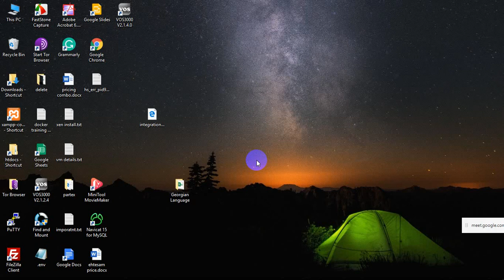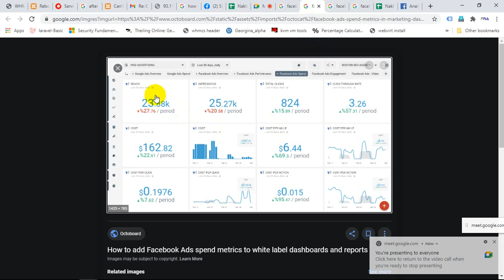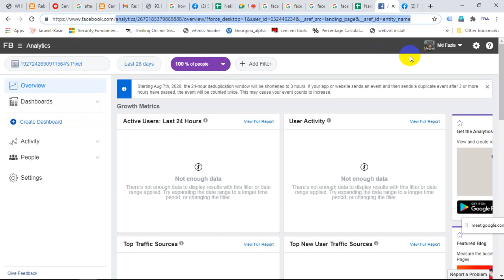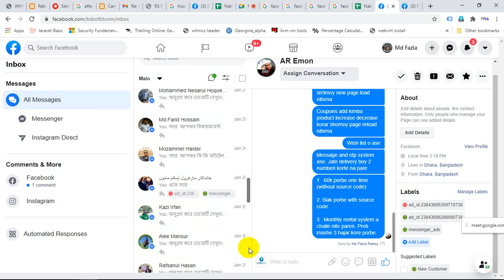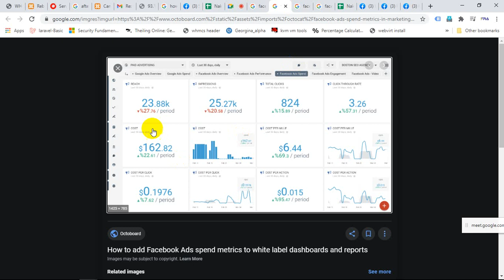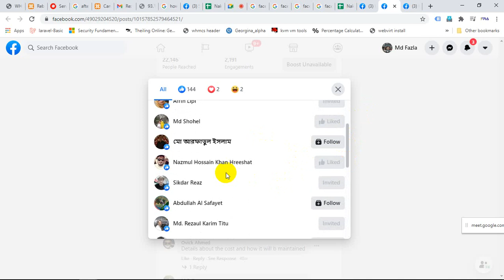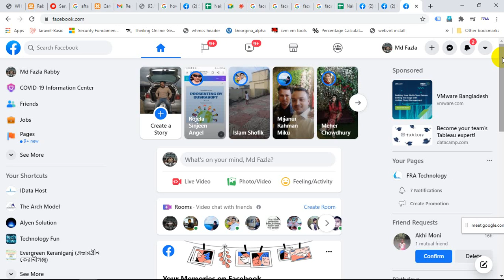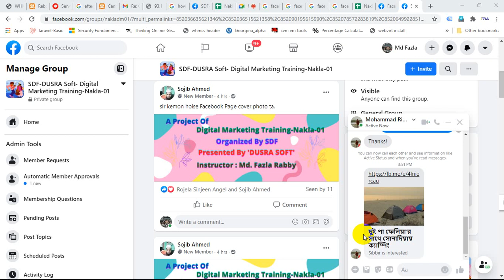Day-08 Digital Marketing Nakla-01 FacebookVI Pixel Analytics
Using Facebook Analytics
Using Facebook Pixel
How to create the audience